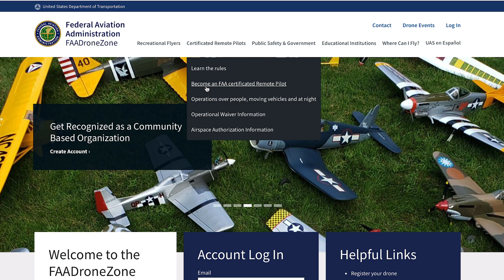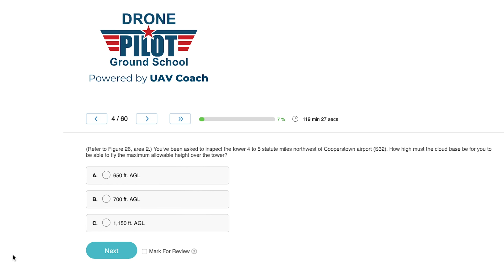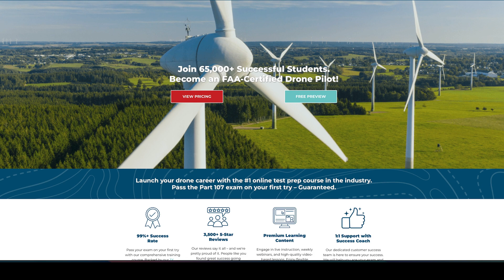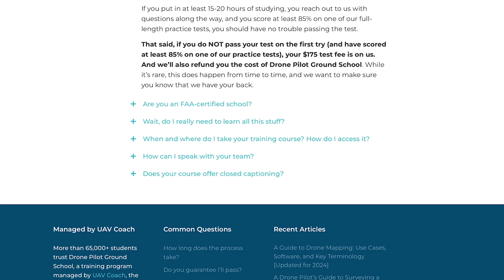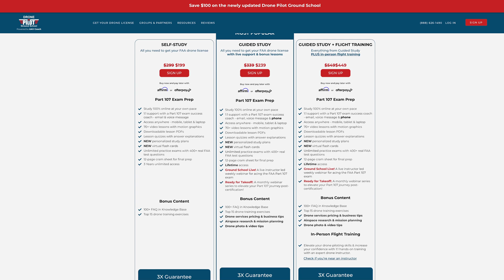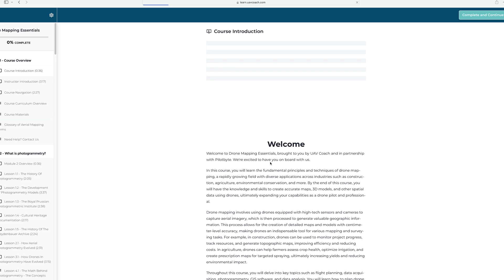Is it Worth Getting Your FAA Part 107 Certificate?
Having an FAA Part 107 Remote Pilot Certificate opens up so many doors for you, and there really is only one way to study for it that guarantees you will pass.

❤️ All of the gear and tech I use for this channel, for my work and tech I love

🔥Don't have the Mini 4 Pro, but want it? Use this link for the most current price
🐐With 10-bit DLog-M, you need the best MicroSD card

💯The best beginner drone on the market

The Top 3 Drones I Recommend for Beginner Drone Enthusiasts:
* ❤️DJI Air 2S (Absolute best for the money right now)
🔥EQUIPMENT USED TO MAKE THIS VIDEO:
Camera 2
Favorite SD Card
Wireless Microphone
Studio Microphone
Action Camera
Action Camera 2
Equipment Bag
Primary Drone
Second Drone
Lighting 1
Lighting 2
Lighting 3
Lighting 4
Lighting 5
Budget Fill Lights

51 Drones is a participant in the Amazon Services LLC Associates Program, an affiliate advertising program designed to provide a means for sites to earn advertising fees by advertising and linking to Amazon.com.